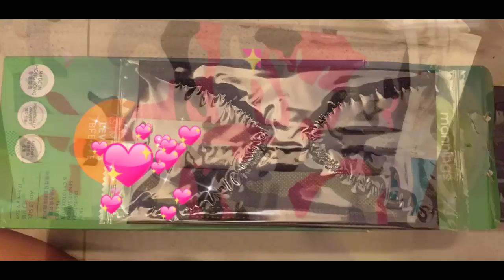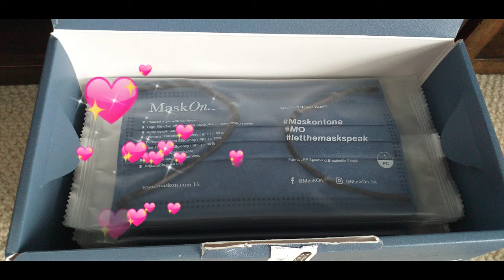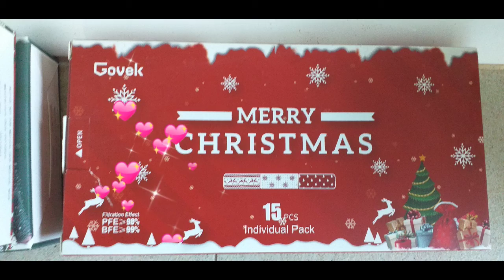Then it became a fashion. #2022